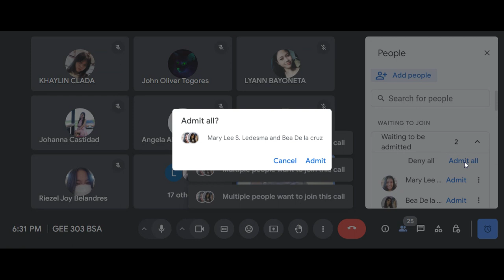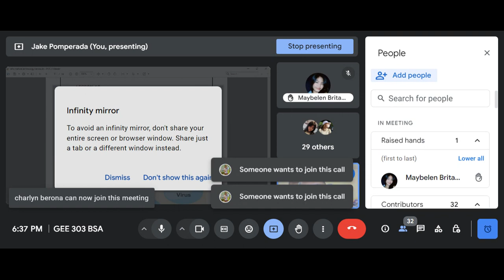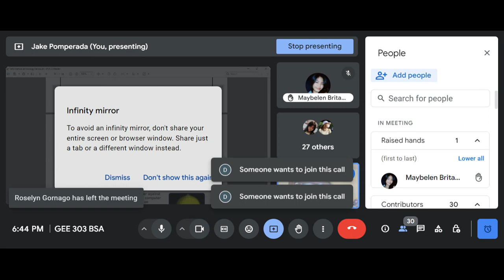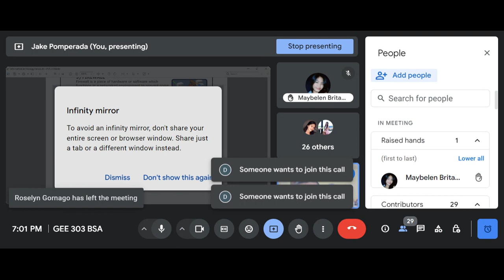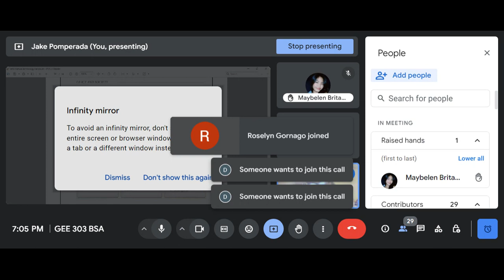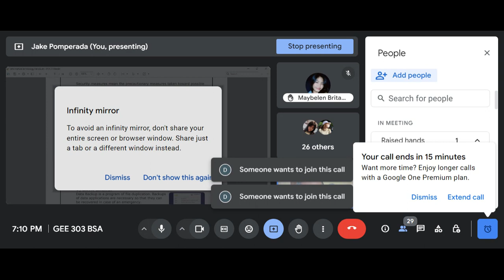BSA GEE 303 Living an IT Era April 29, 2024